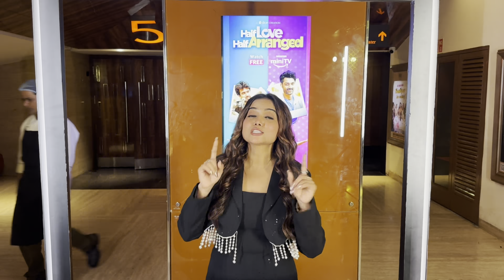Kya Humara Bhi Hoga हाफ Love हाफ Arranged 😜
Hello beautiful people, kaise hai aap sab, aaj ka yeh vlog bahut hi special aur entertaining hai, jaise apko pata hi hai ki apki manishai rani ko ji  bhi cheez simple nahi karti. Tho aaj ke yeh vlog main, hum jaa rahe hai half love half arranged ke screening main. Waha pe humne ki sabse bahut sare baate aur dekha pura series. Yeh dekhne ke baad humara bhi maan kar raha hai ki hum bhi dhunde humare liye koi aisa jo ho Half Love Half Arranged jaisa. Kya lagta hai apko ? milega Manisha Rani ko aisa banda.
Jaldi se yeh vlog dekho aur comments mein batao kya lagta hai aapko.